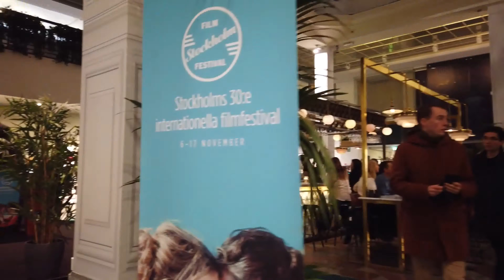Walking in sweden 4k - 4k walk - 4k sweden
Sweden is an amazing country, known for its clean streets, successful welfare and high percentage of non-religious people. But none of those things are as well known or as popular as PewDiePie, Roxette and Stieg Larsson.

Perhaps Sweden’s most famous export is ABBA, the Stockholm pop group that dominated the world in the 1970s. ABBA is one of the world’s best-selling artists of all time and they were the first group from a non-English-speaking nation to reach success in the English-speaking world with hits like “Dancing Queen,” “Mamma Mia,” and “Waterloo.”

If you’re familiar with IKEA, you already have a good idea of the famous Swedish design: an emphasis on clean, simple lines and function over design with a true minimalist approach. Swedish design is part of the broader Scandinavian design trend that started in the early 20th century.

In Sweden, design often incorporates traditional crafts like Sami craftsmanship. In the Nordic country, walls are typically white and furniture is functional and innovative but simple in appearance. That doesn’t mean Swedish design is bland; color is a big part of design, too, in textiles.

Sweden is one of the homelands of the Germanic ethnicity and culture.

In 2010, 2011 and 2012, Sweden was ranked third in the world for the inequality-adjusted Human Development Index(HDI) defined by the United Nations Development Program.

walking in sweden 4k
walkthrough video
walking in sweden
sweden 4k walk
4k 60fps walking video
sweden tour
sweden walking tour
sweden
sweden country
4k sweden
sweden 4k
4k walk